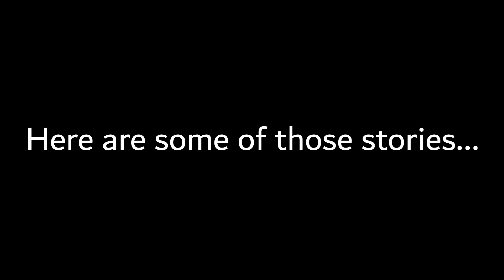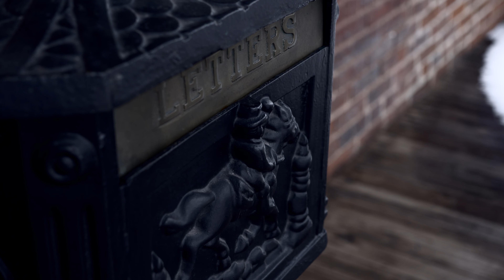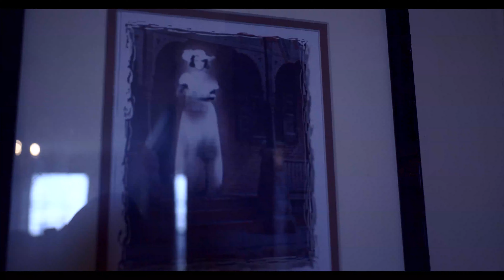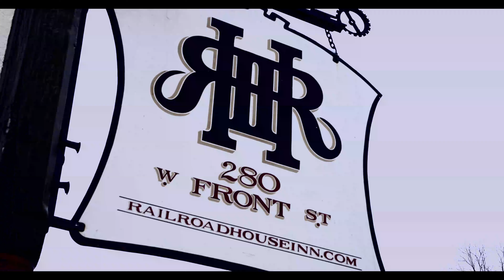The Ghosts of RailRoad House Inn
What have guests at the RailRoad House Inn been hearing, seeing, and smelling? Geist Talks to the owner Joey Bowden, as he tells us what guests have been experiencing.